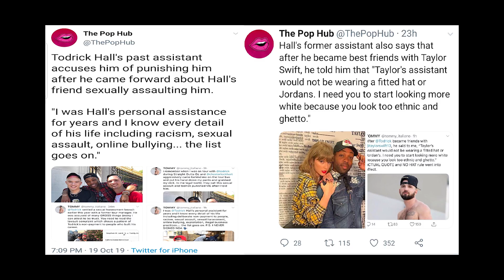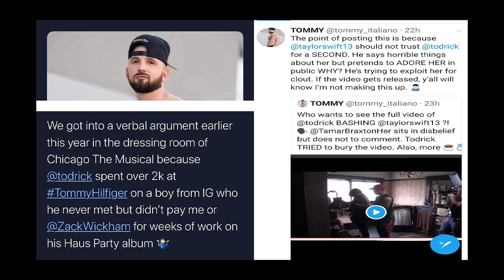Former Assistant Spills ALL THE TEA On TodrickHall | Check Out These Receipts!!!!!!!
A former personal assistant of Todrick Hall has come against his former employer with some very serious allegations.

The allegations range from colorism to not paying his dancers to online bullying.

The former assistant has posted everything on his Twitter account for all to see.

Check Out These Other Great Channels For Commentary and Reviews On Some Of Your Favorite Shows!

Check out the video and share your thoughts.